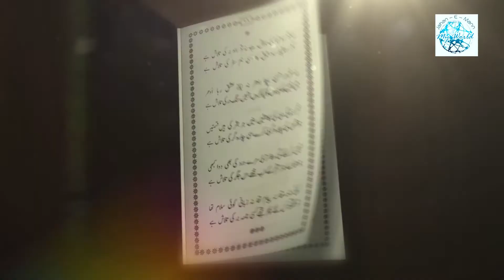Ghazal no 09# ghazal#ghunchaphirlagakhilne#dr.haleemasadia#urdu#hindi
Dear Friends,
I am delighted and humbled  that my first book, collection of my ghazals was published in 2003 and received Urdu Academy Delhi's Award in the same year,
I am bringing it's soft version for all my viewers one by one.
Please watch it's first Ghazal and give your honest feedback.